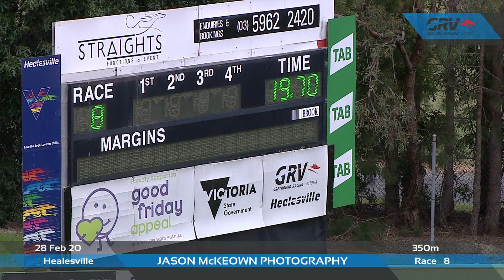HVL FRI 28 FEB 20 R8